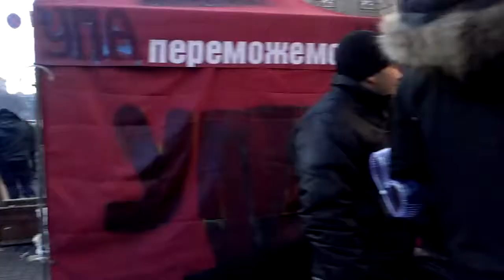Ambulances Had Arrived to Kiev City Administration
When I was Leaving I Saw That Ambulances Had Arrived to Kiev City Administration. I'm not sure what had happened since everything had been somewhat calm on Independence Square.